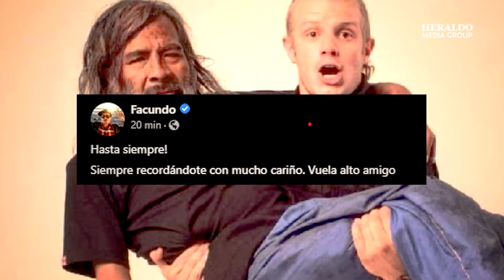¿Quién era “Changoleón" y de qué murió? Facundo lamenta la muerte de su amigo: "Descansa en paz"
La mañana de este martes 11 de abril se dio a conocer el lamentable fallecimiento de Samuel González Quiroz, quien era mejor conocido por su apodo de “El Changoleón”, el cual, se lo adjudicó Facundo durante su participación en el programa nocturno de entretenimiento llamado “Incógnito”.

La noticia de la muerte de “El Changoleón” fue confirmada por Hernán Suárez, presidente de la Mesa Directiva de la Casa del Artesano de Coyoacán, quien indicó que el emblemático personaje de televisión perdió la vida desde el pasado 9 de febrero debido a múltiples complicaciones de salud.